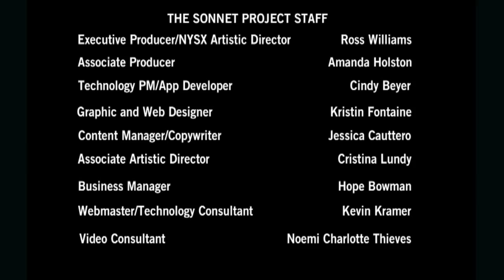Sonnet 2 - Isham Park, Manhattan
Sonnet #2
Isham Park, Manhattan
Starring Cheryl Blaylock
Directed by Cheryl Blaylock